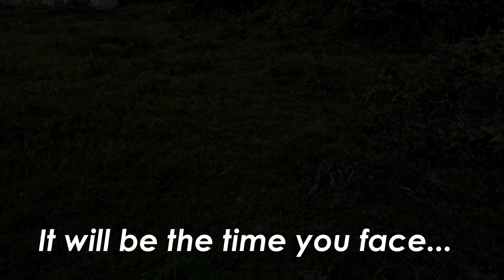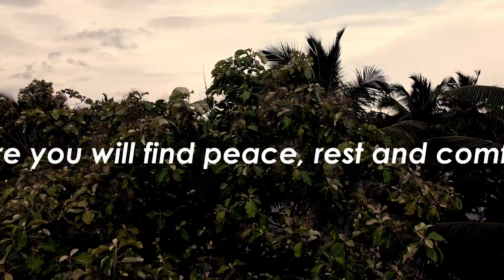LOVE OVERCOMES EVERYTHING! - Motivational Inspirational Video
Here is the best life lesson i learnt from flying my drone!
🚁Flying is always a wonderful thing but at the same it's very dangerous! This life on this world is like a flying a tiny drone. You need to learn by carefully practising in an open space.
💔Once you achieve the basic skills you will be very excited & confident to fly through anywhere. It will be the time you face challanges, obstacles,  difficulties and little crashes. Worries, pain & desperation will be chasing you like shadow.
🦅Then you will realise it's because you always fly low. The best way to avoid obstacles is to fly above the obstacles! There you will find peace, rest and comfort. But remember, you can not fly high with the propellers of your flesh.
💖The only way to fly high above all worries, emotions, feelings is to fly with the wings of Love! Yes Love is the only wings that can fly above fear & hatred!
📖(1 Corinthians 13:7, 1 John 4:16, 18, Proverbs 10:12)